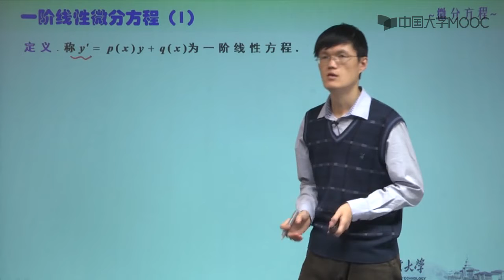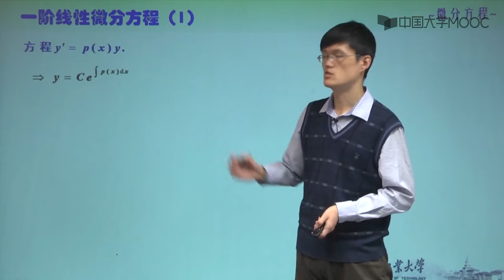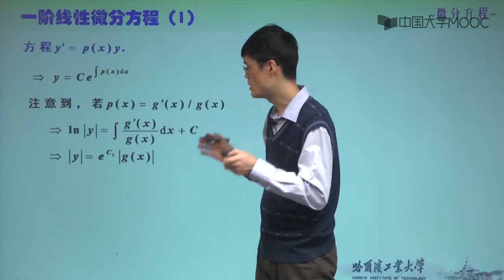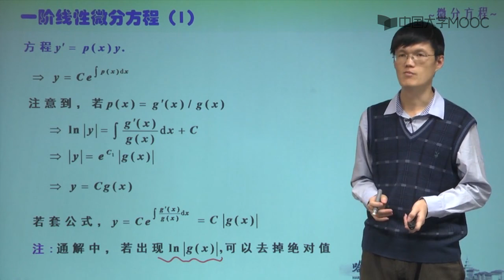2 14 3 一阶线性齐次方程